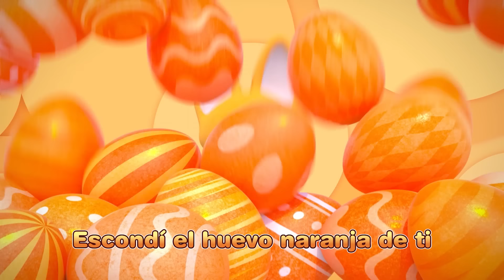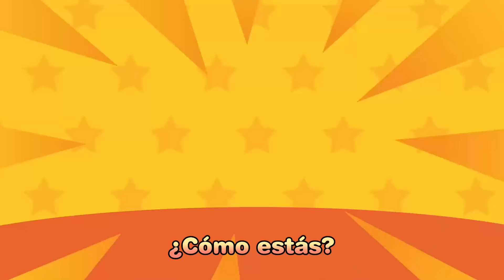★Completo★ Canción del TIRANOSAURIO | Dinosaurios para Niños | Rimas infantiles y Canciones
¡Ha aparecido el temible Tyrannosaurus Rex!
¡Amigos que les encanta el dinosaurio carnívoro más fuerte, únanse aquí!
¡Canten con Pororo y el Tyrannosaurus Rex!